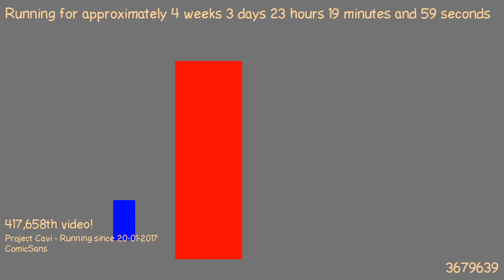1487712248 - Webdriver Cavi - H2